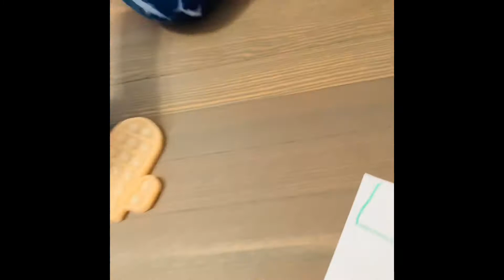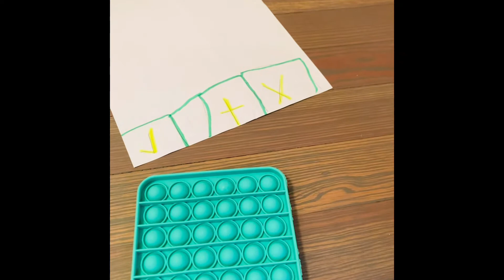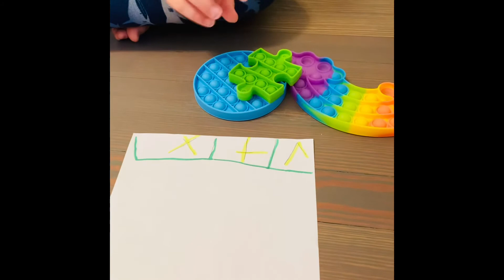Trading pop it’s with a scam❤️❤️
Pop it